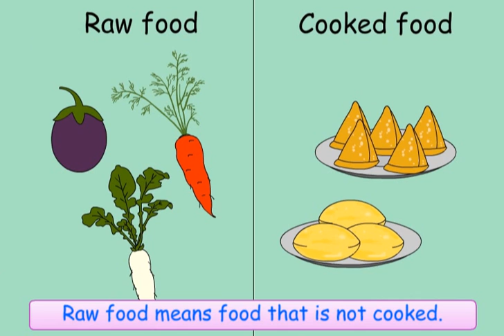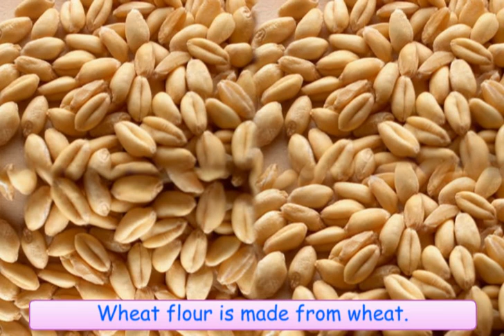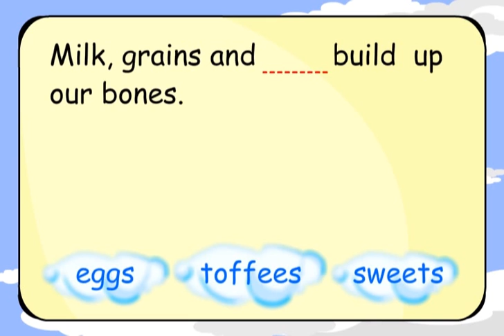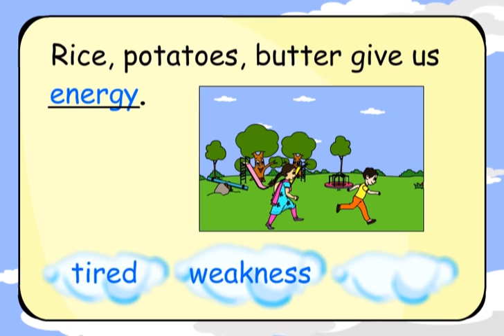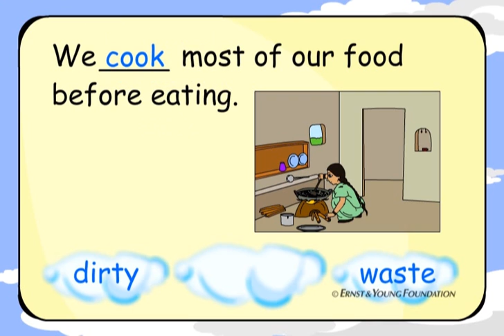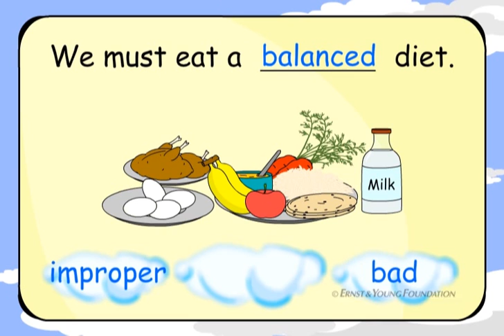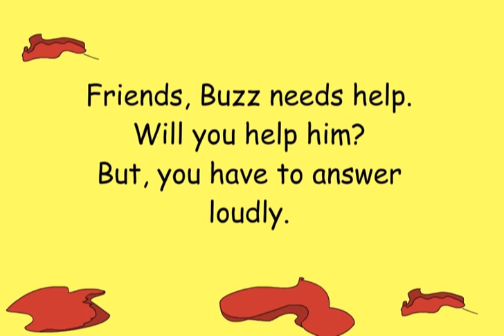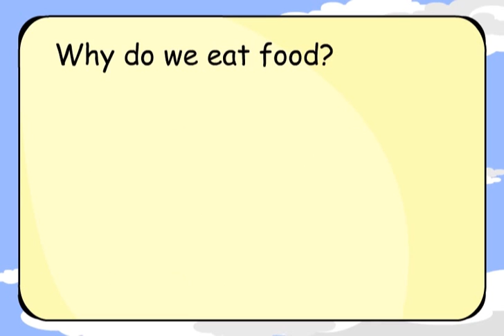Buzz Loves Honey! | Class 3| EVS | Foods We Eat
Food eaten by the children, raw and cooked food, foods from plants, animals etc. and importance of balanced diet